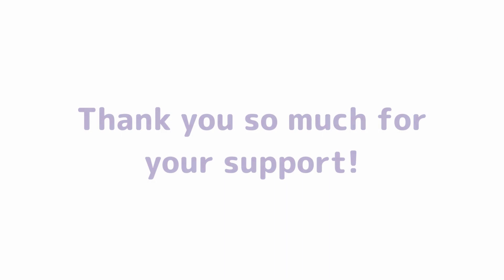Celebrating 20 years of National FASD!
We’re proud of our 20 years so far, and since it’s the 20th day of FASD Awareness Month, we thought we’d share a little something to celebrate!

This year marks 20 years since the founding of National FASD (then NOFAS UK). So much has changed in those 2 decades, and we’re now an 8-strong team of dedicated people from across the UK working everyday to improve education, awareness, and support around FASD.

What hasn’t changed is our focus on lived experience, and our drive to see positive change for people with FASD in this country.

To reflect on our progress so far, we gave each of our staff members the chance to share what they’re most proud of from the last 20 years of National FASD, and we’re rather happy with the result!

Help us continue our work by sharing our social media posts, by using and sharing our resources from our website and our FASD.me website, and, if you can, by donating so that we can fund FASD progress in the UK.

Thank you all for your support over the last 20 years, and here’s to the next 20!